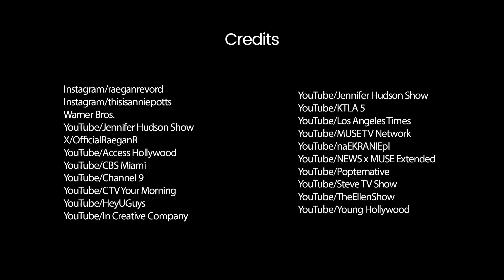Young Sheldon: 7 Weird Rules Its Cast Had To Follow | OSSA Movies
Young Sheldon Season 7 is its final. Let’s review some of the Young Sheldon strict rules! Which of the Young Sheldon cast had to change his hair color for the role? Which of the Young Sheldon actors won’t miss the show? Did Ian Armitage and Reagan Revord haven’t watched The Big Bang Theory? And what will Montana Jordan do when this series is over?

It turns out that Annie Potts, who portrays Sheldon’s Meemaw insisted on wearing a gray wig. That was done to show the difference between her and Zoe Perry’s characters. Watch this video to learn all the Young Sheldon behind-the-scene details and fan facts!